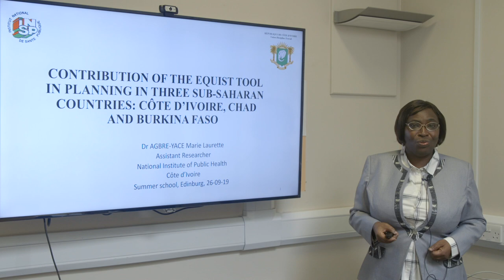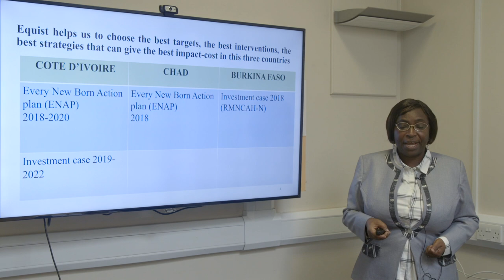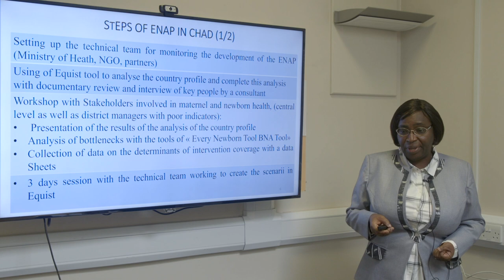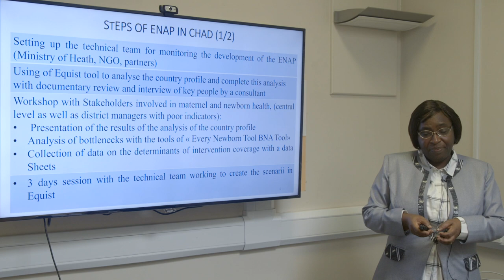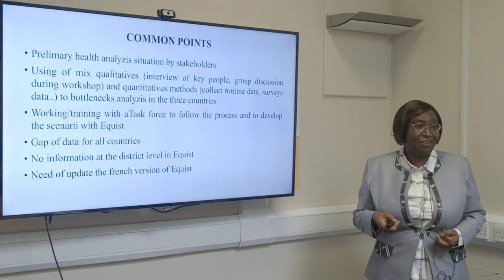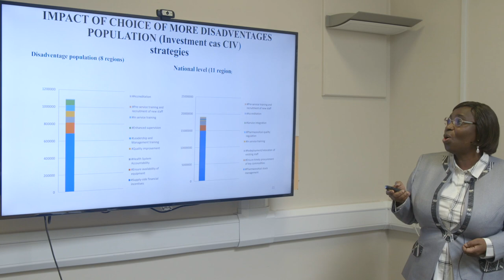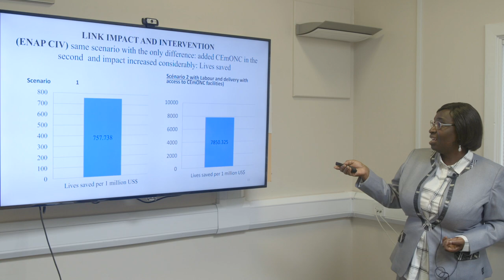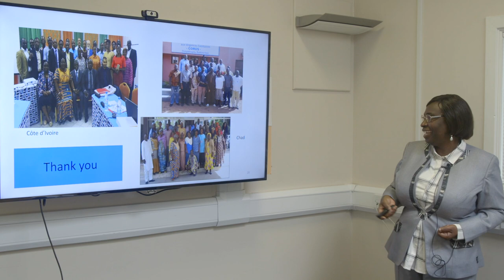Lecture 7 - Marie Laurette Agbre-Yace: EQUIST Tool: Application in Cote d'Ivoire and Chad